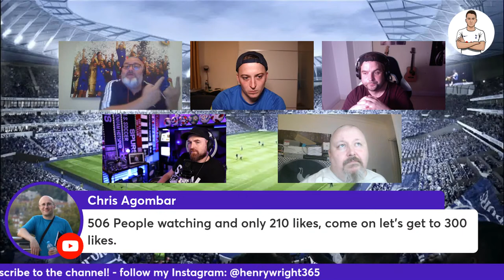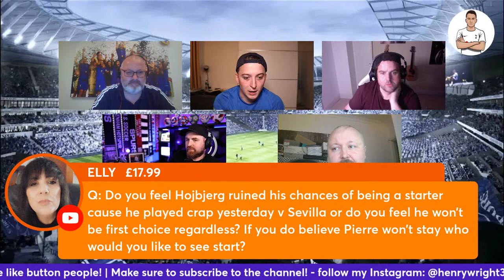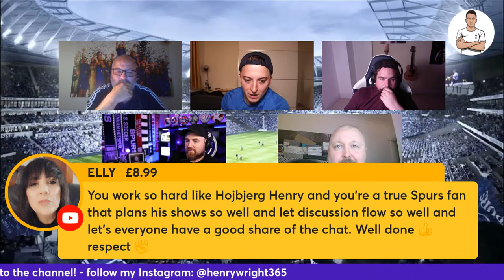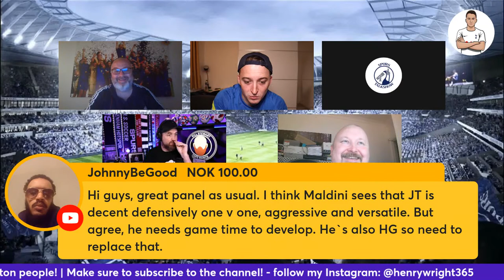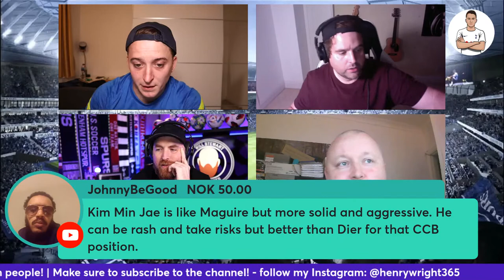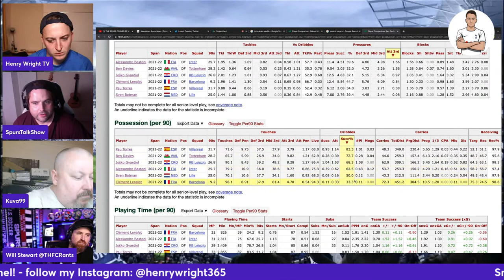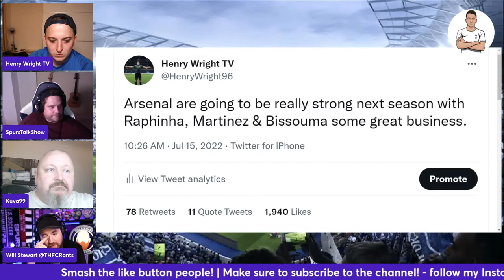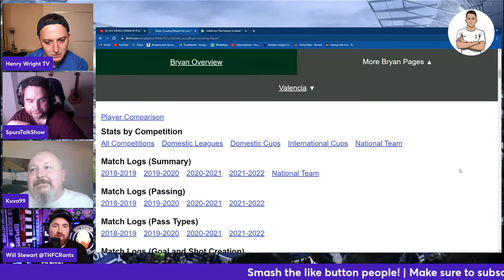THE SPURS CORNER EP #14 | TOTTENHAM INTERESTED IN JAMES MADDISON? | SPENCE SIGNS FOR TOTTENHAM!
Welcome back to the channel in tonight's episode of The Spurs Corner with myself Will & Igy. We will be discussing the latest news surrounding Tottenham.